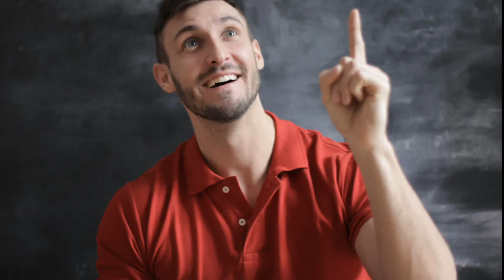মৃত ব্যক্তির সঙ্গে বিবাহ! interesting facts !Gyan jatra